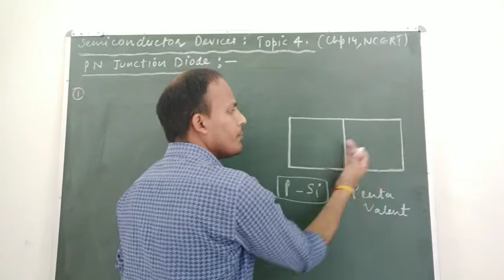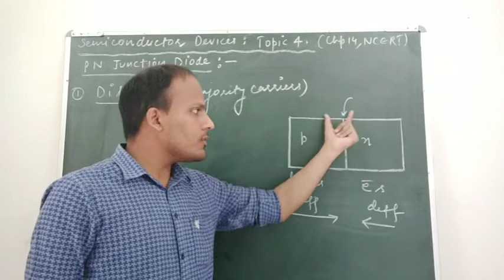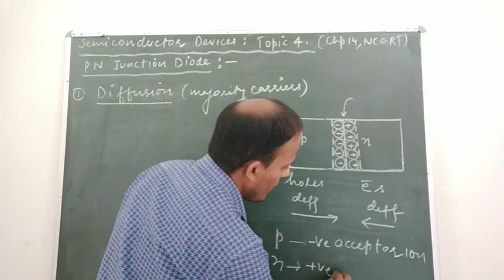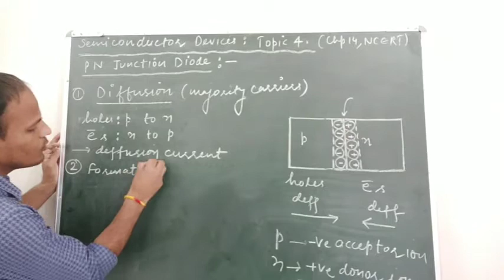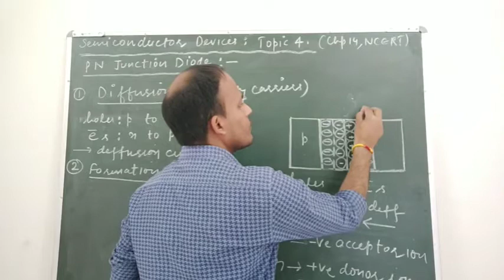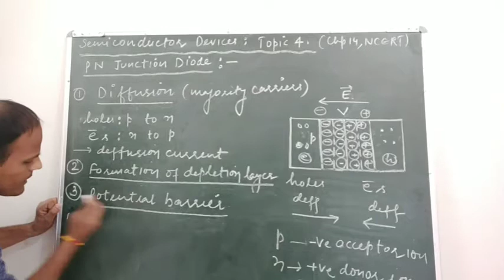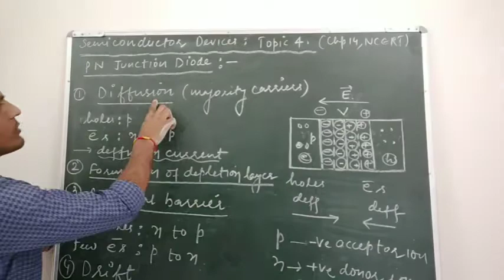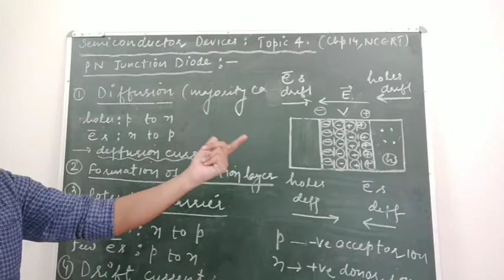Class 12 physics |Semiconductor devices topic 4|formation of pn junction diode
Many utube lectures can also be seen on a single click down
We provide online free education for Class 11 ,12 physics
Class 12 physics Chapter 14 - Semiconductor Electronics

Class 12 atoms and nuclei chapter 12,13
Constituent of nuclei

Thanks n Regard
Manish Vashisth